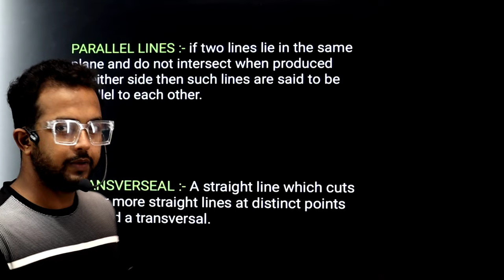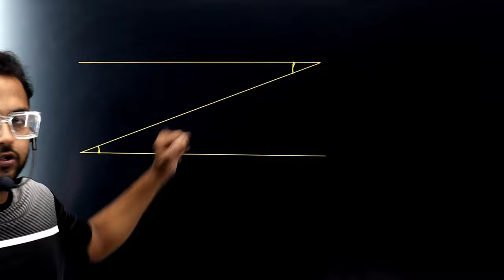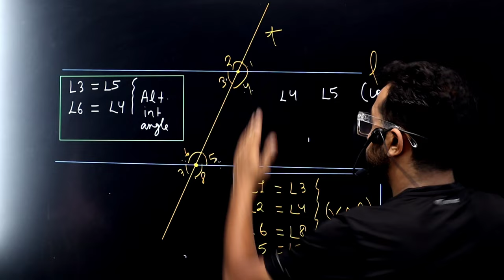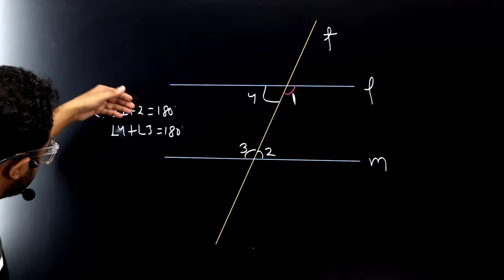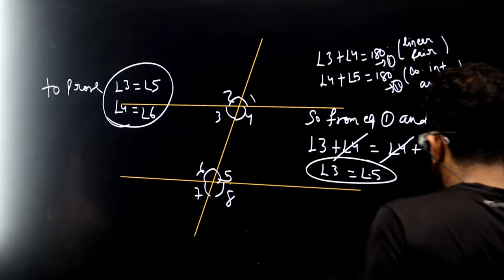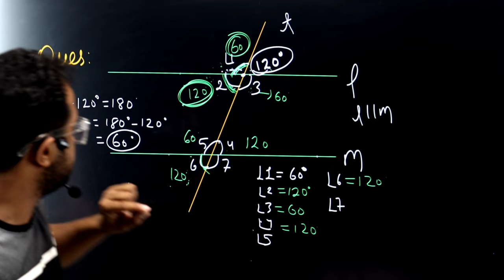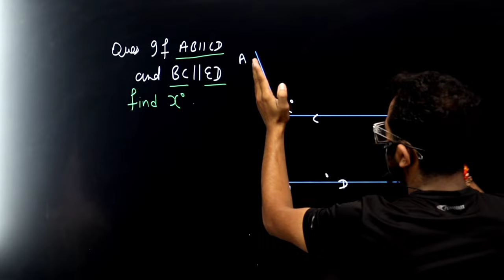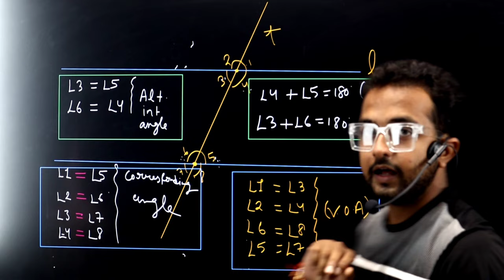BAISC GEOMETRY PART 04 II Results on parallel lines II class 9II hots question II#cbseclass9maths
[[[   visit the playlist for more learning ]]]]]

Linear equation in two variable class 10

Science Class 10 importnat questions

                   [Team:- meghdeepian]